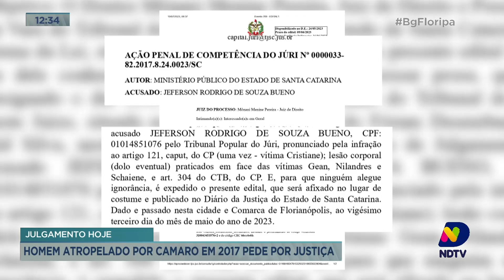Homem atropelado por Camaro em 2017 pede justiça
Há seis anos, um acidente chocou Florianópolis. Um homem atropelou três pessoas nos ingleses. Um dos sobreviventes falou com a NDTV sobre como a vida mudou desde então. Acompanhe na reportagem.